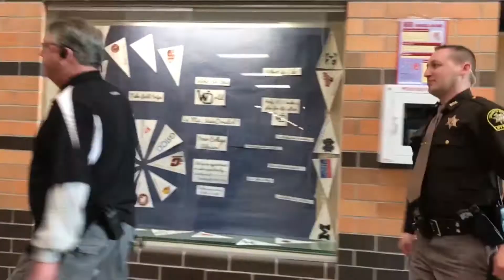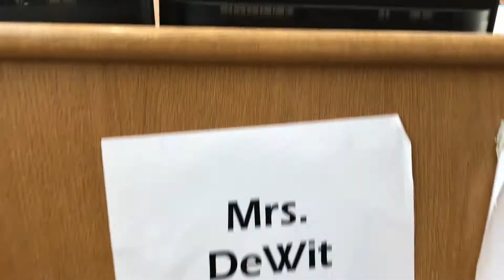NST: Episode 5